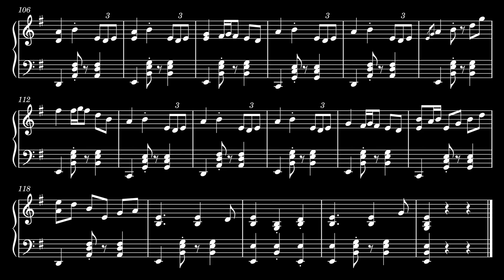Senbonzakura but it's in 3/4 Time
Looks like I'm not gonna touch this piece for a long time again.
Senbonzakura is one of songs that kickstarted journey in both music and piano. Seeing Marasy performing it and getting my hands on the piano transcription, up until now I still couldn't perfectly play it. (Simply because I don't have a piano to put my diligence in practicing it)

I've always been with how the piece would sound like if it's in 3/4 time. And decided to give it a shot. Well gosh darn, the result is amazing!